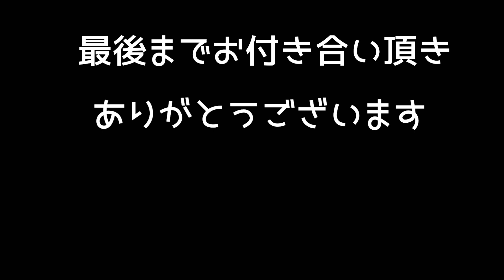秋田犬長毛カイと暮らし命の大切さを学ぶ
秋田犬長毛カイと暮らし動物たちの尊さと命の大切さを学ぶことが多い